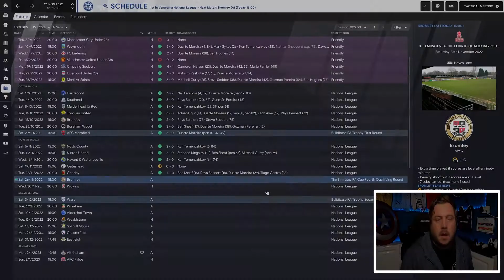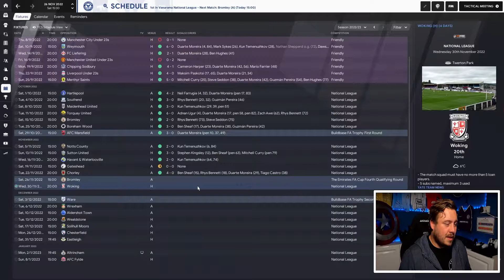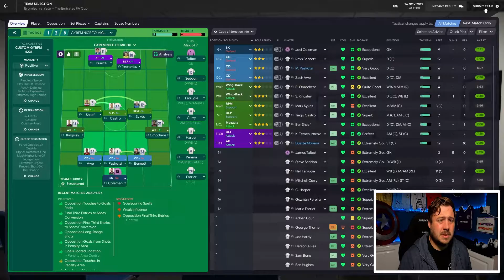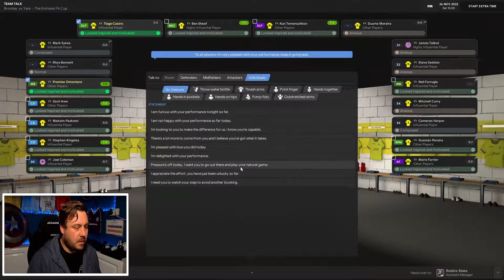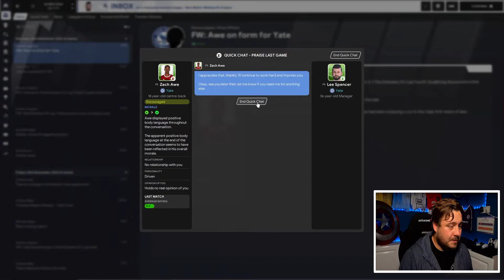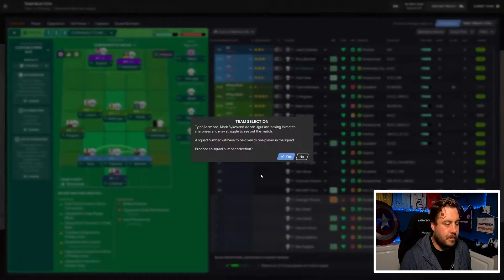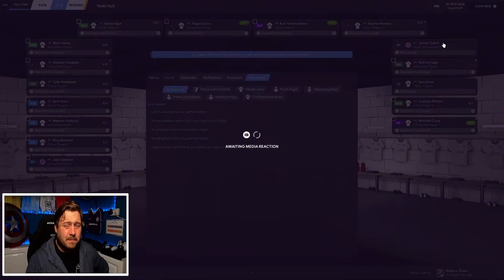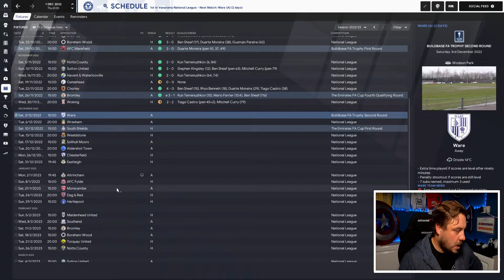FM21 | SMALL TOWN BIG DREAMS | YATE TOWN FC | SEASON 3 | EP 17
Welcome to a brand new FM21 Series Small Town Big Dreams.

In this series the aim is take my local club Yate Town FC up through the leagues and into the Premier League and possibly if theres time a shot at the Champions League trophy.

In todays episode we have a double live com for you, the first is the final qualifying round for the FA Cup against Bromley and the second is a league game against Woking.

     🔥Social Medias 🔥